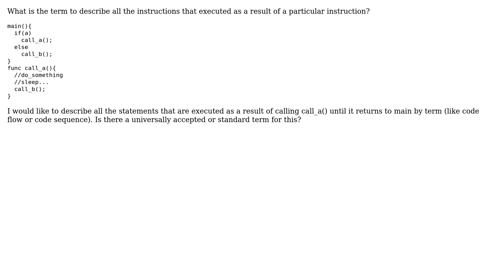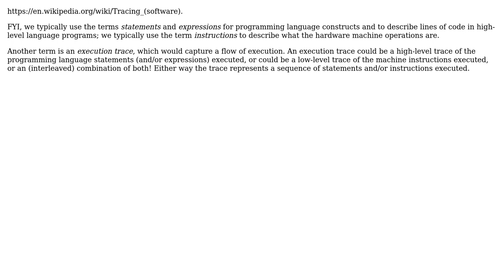What is the term to describe all the instructions that executed as a result of a particular...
Software Engineering: What is the term to describe all the instructions that executed as a result of a particular instruction?

With thanks & praise to God, and with thanks to the many people who have made this project possible! | Content (except music & images) licensed under CC BY-SA | Music | Images & others | With thanks to user Srini Vas user Erik Eidt and the Stack Exchange Network Trademarks are property of their respective owners. You are responsible for your own actions.